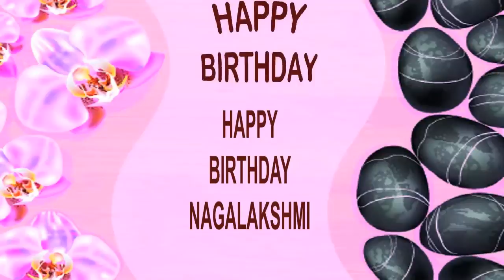Nagalakshmi SPA - Happy Birthday